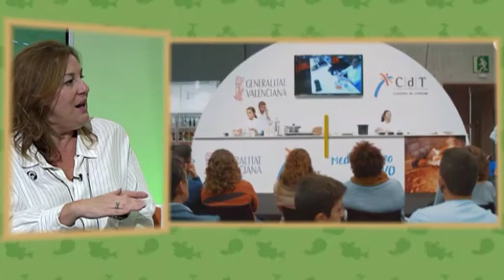Gastroteca - Programa 21